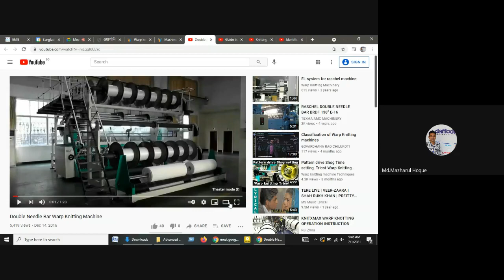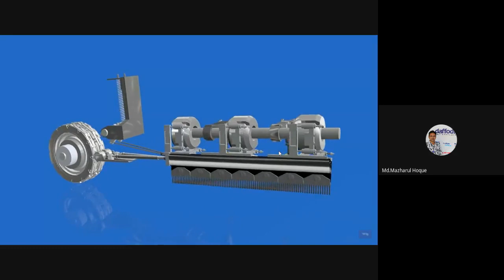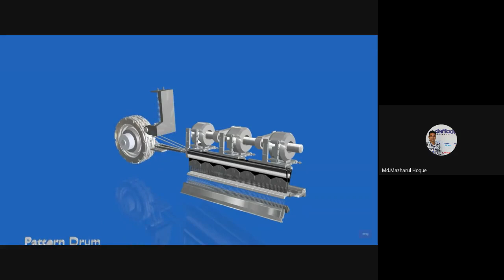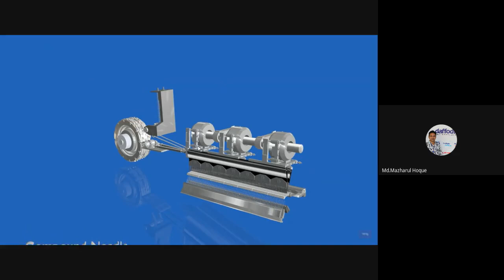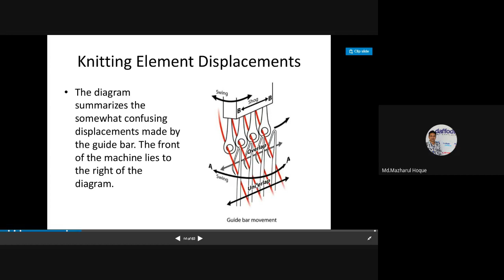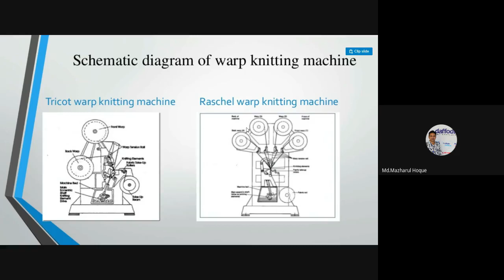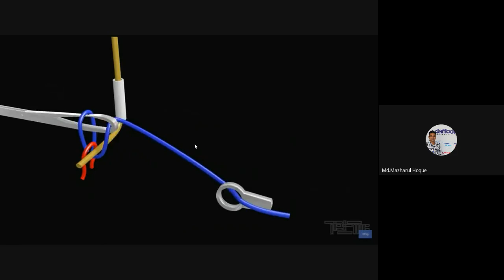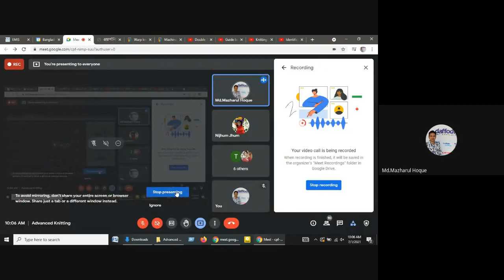মাল্টিপল গাইড বার ওয়ার্প নিটিং মেশিনের উন্নয়ন।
এডভান্সড নিটিং এন্ড নন-ওভেন
অধ্যায়:-৫